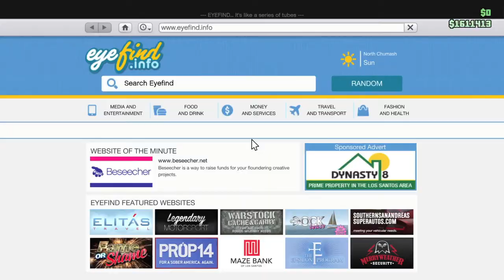GTA 5 online live commentary I give up...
I hope you guys enjoyed the video, leave a like if you did it helps the channel grow and leave a comment and tell me what you think about it, feel free to share it as well. Let me know if you guys want more.